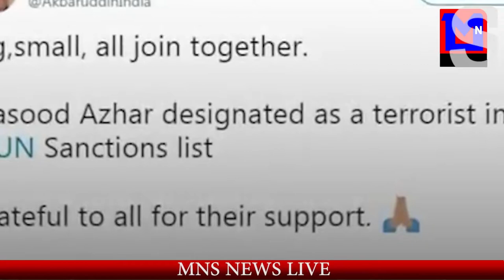अजहर पर प्रतिबंध तीसरी स्ट्राइक पाकिस्तान की निकली हेकड़ी